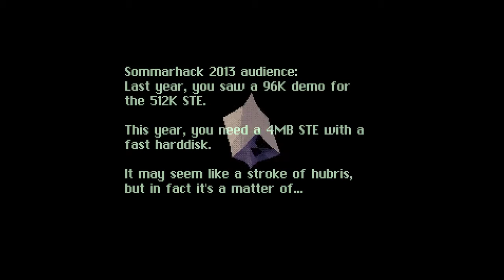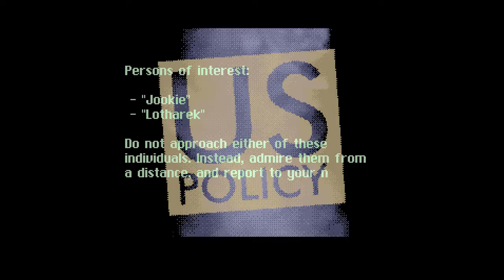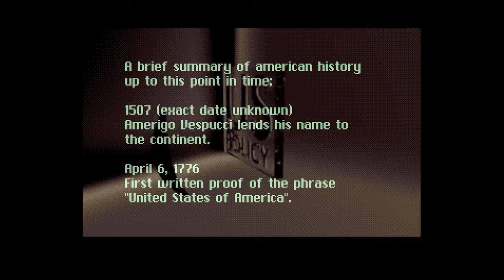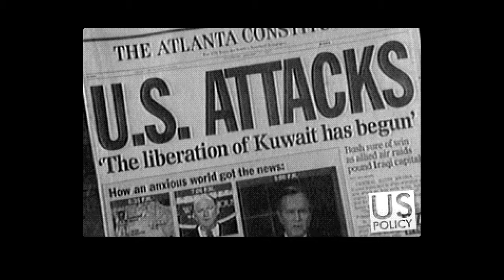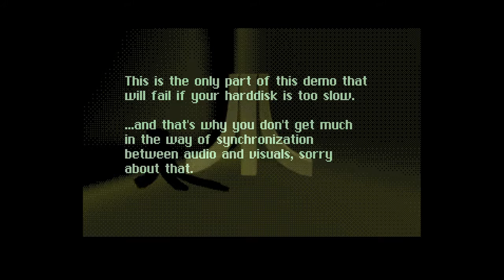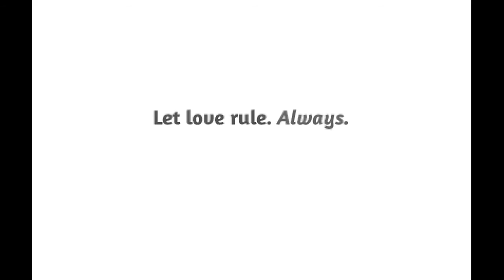ATARI STe demo - US Policy